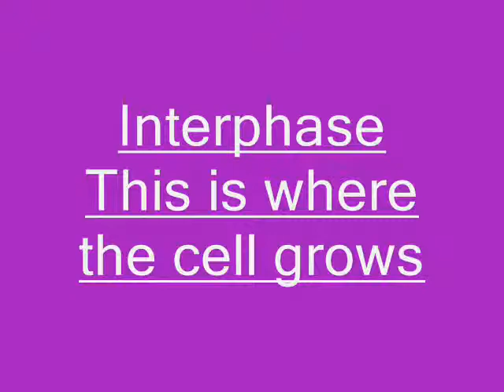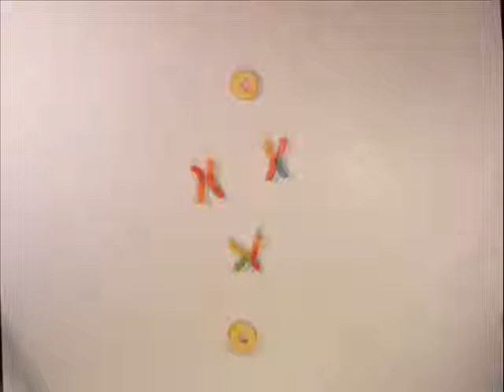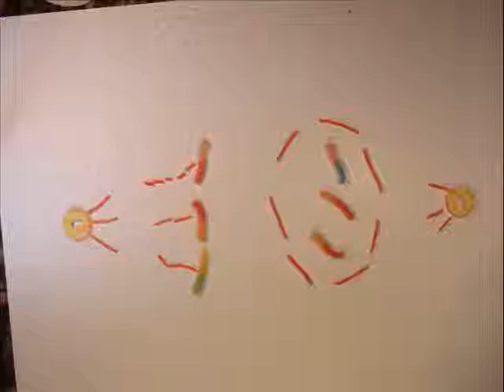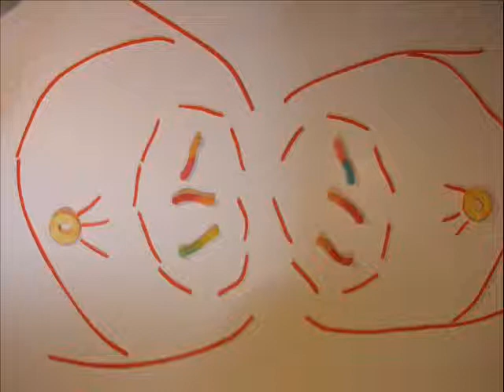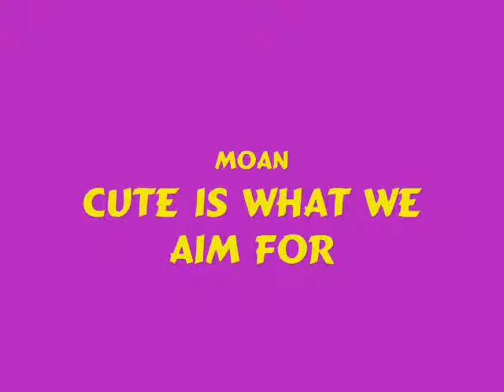Candy Mitosis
a school project using candy to show mitosis.